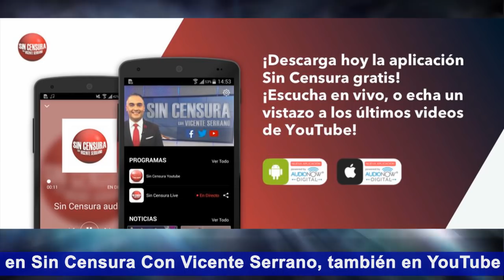EPN, EL PEOR PRESIDENTE DE LA HISTORIA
Enrique Peña Nieto probablemente es el peor presidente que han tenido los mexicanos